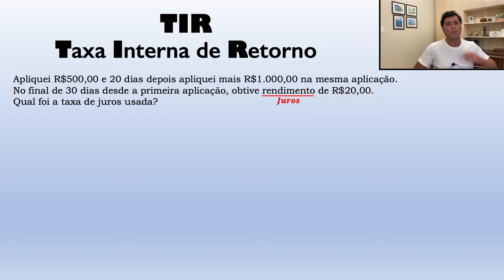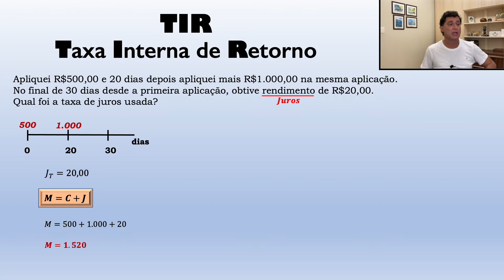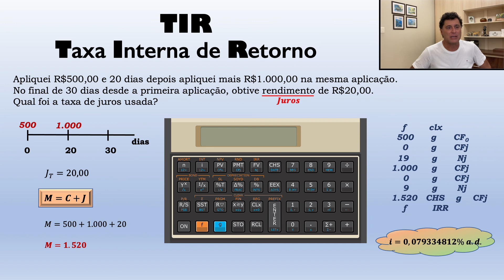TIR - Taxa Interna de Retorno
Apliquei R$500,00 e 20 dias depois apliquei mais R$1.000,00 na mesma aplicação.
No final de 30 dias desde a primeira aplicação, obtive rendimento de R$20,00.
Qual foi a taxa de juros usada?